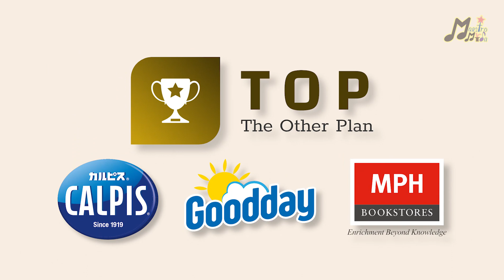SS38_Nik Muzamil Emran b Nik Mahathir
【Program Maestro Muda Talentime 2022】Nik Muzamil Emran b Nik Mahathir | Senior Level | District Level | Saxophone & Piano

Saxophone - Drunken Truth
Piano - Black Swan